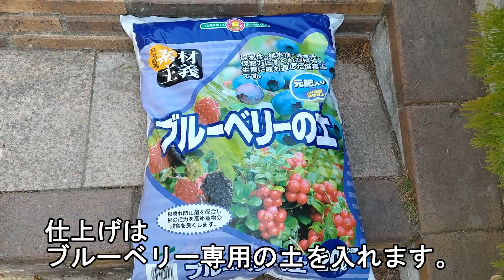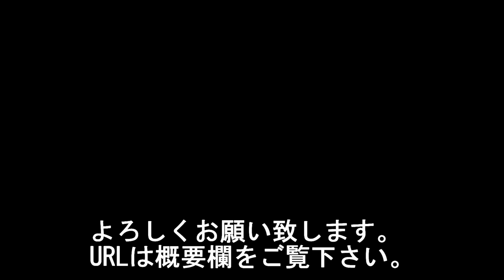№３【本気で家庭菜園】〜お庭のリノベーション〜 葡萄・ブルーベリー編：剪定と植付けのようす。【しょうが】【しょうが】【しょうが】【みょうが】も植えました。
こんにちは、晴耕雨聴のYouTubeチャンネルへようこそ。【リノベーション】シリーズ№1・№2では、レイズドベッドとコンポストのリノベーションが完了しました。そして今回は、庭の端に植えた【葡萄】の剪定と皮剥きの様子をお届けします。さらに、【ブルーベリー】栽培の挑戦と失敗、そして再び挑戦する様子もお送り致します。
【ブルーベリー】はプランターだけでなく、裏庭のミニ【レイズドベッド】でも地植えに挑戦しています。また、【陰性野菜】の植え付けも行いました。

　　今回投稿する動画の概要
＊雪の早朝の庭（0:05〜)
＊葡萄の剪定・皮剥ぎ（0:56〜)
＊枯れたブルーベリー(2:34〜)
＊ブルーベリー再挑戦(4:55〜)
＊陰性野菜植付け（9:44～）
＊【おまけ】チョコと紅茶（11:10～）